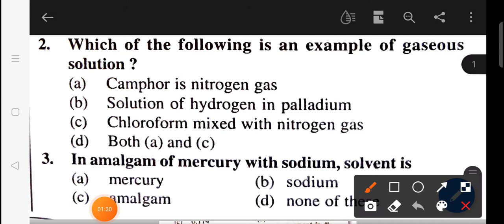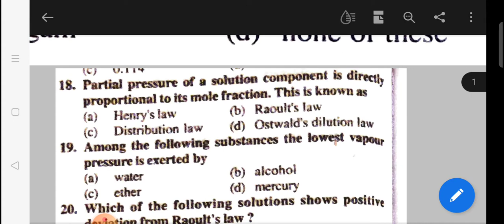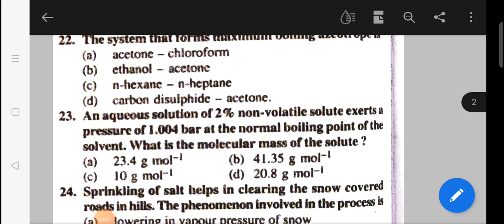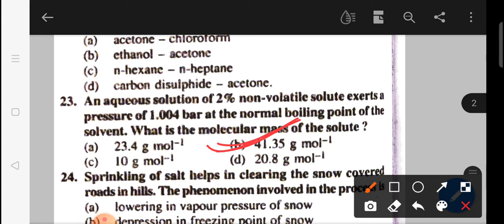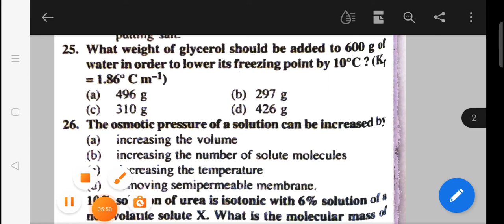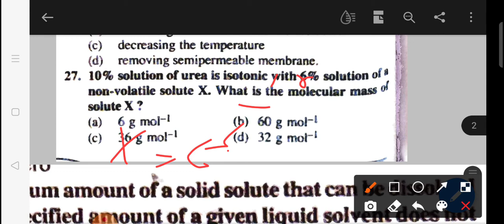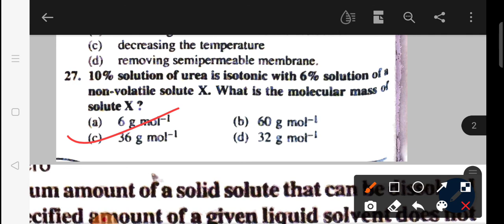Chemistry vvi objective 2022 bihar board set 3/ bseb chemistry vvi objective 2022/bihar board exam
Hello viewers in this video we have covered chapterwise vvi objectives of bihar board 12th chemistry,Chemistry vvi objective 2022 bihar board set 3, bseb chemistry vvi objective 2022,bihar board exam watch our previous video
Hello viewers this is spark study point in this video we are going to talk on the following topics on how to get more than 80% marks in bihar board . So stay with us on this video.

Chemistry compartmental exam
Chemistry mcq questions
Chemistry Model paper Solution 2022
Bihar bord Offical Model paper Solution
Inter 12th Chemistry Model set
Bihar bord model set Solution 2022
Inter Chemistry Model paper
12th Chemistry full solution solution
Bihar bord model paper new parttern
Bihar Physics Objective solution
Objective full solution Chemistry
Chemistry paper full Solution
Bihar Bord Exam 2022
Chemistry Model paper Solution in hindi
Chemistry Model paper Solution in english
Chemistry Objective solution 2022
Objective Model paper Solution 2022
Inter new model paper full Solution

Chemistry Model set Answer 2022
New parttern model set solution 2022
Bihar bord Chemistry Model set new parttern
Offical Model paper Solution 2021
12th Physics Model paper Solution
Inter new parttern model set full Solution